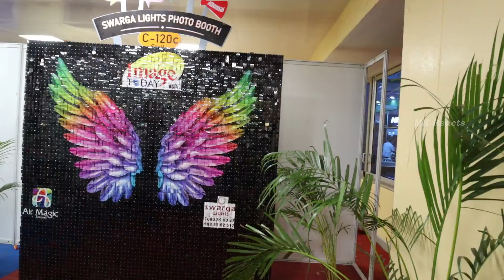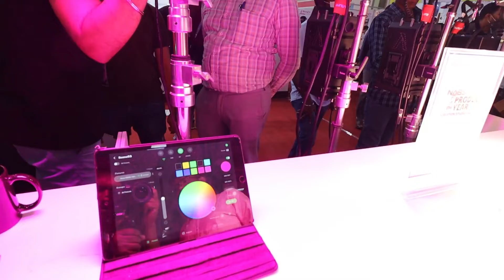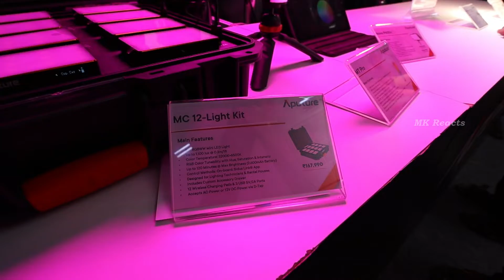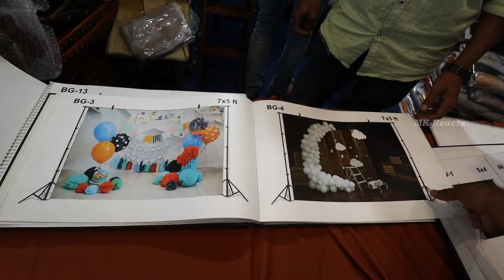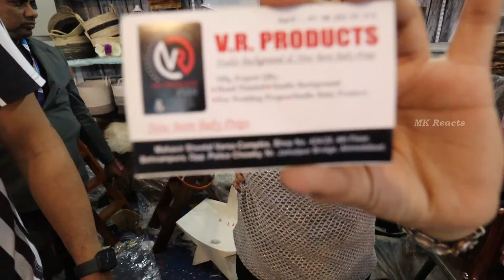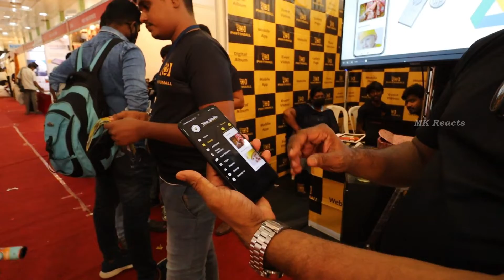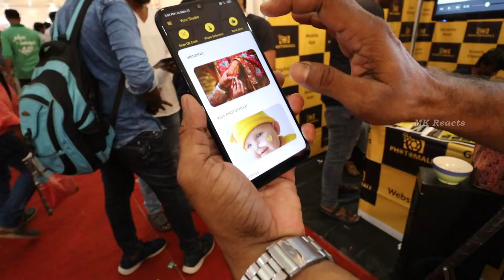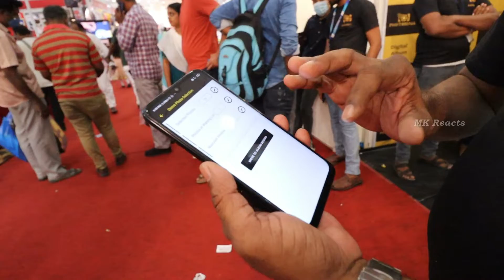3Lakhs' ku Light😳(CAMERA EXPO 2022) - Exploring | Photography & Videography Accessories | MK Reacts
🎥In this video I myself went to Explore the International Expo 2022 For Photography & Videography, which held on 22,23 & 24 July, 2022 at Chennai Trade Centre. In this Expo there were so many International & Domestic Brands displayed their Products at their Stall,  Camera brands like Sony, Canon, Nikon & Fujifilm and Aputure Film Lights. We also Covered some of the Useful & Unique Product dealers like Camera bags, Baby Photoshoot Props, 360 degree selfie booth & T Shrits Making machine, Digital Album in Mobile App. Also I Met Tamil Actor Mr.Ramki and Tamil Youtuber Mr.Vinoth (V2K Photography) at the Event.

This MK_Reacts Channel Dedicated to Cover Products Sales, Consumables, Pet Sales & Lifestyle Products 👇👇

Dear Business Doers..!!

MK Reacts Channel initiated Free Video Promotions👇
For Advertising In Our Channel :

Regards
Manoj Kumar.K
Host, Editing, Thumbnail

camera bags, baby photoshoot props, badge making machine, digital album mobile app, camera accessories, loupedeck, Aputure Film Lights, V2K Photography, customised gifts, t shirt making machine, photography and videography exhibition 2022, Image Today Asia,